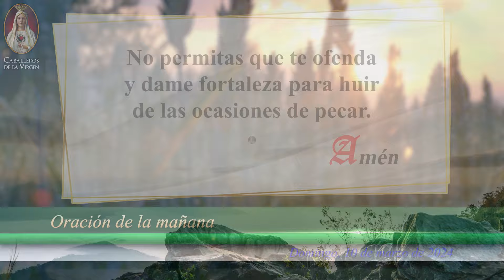Oración Católica de la Mañana de hoy ☀️ Domingo 10 de Marzo de 2024 🌞 Caballeros de la Virgen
🌞 ¡Bienvenidos a otro día lleno de bendiciones con la Oración de la Noche de hoy, Domingo 10 de Marzo de 2024! 🙏